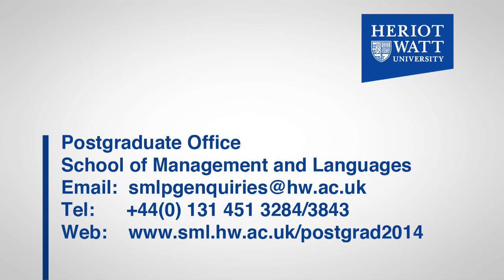Welcome to the MSc Languages programmes 2014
Dr Maggie Sargeant
Programme Director, MSc programmes in Languages
School of Management and Languages
Heriot-Watt University